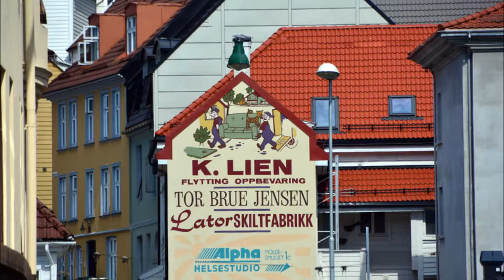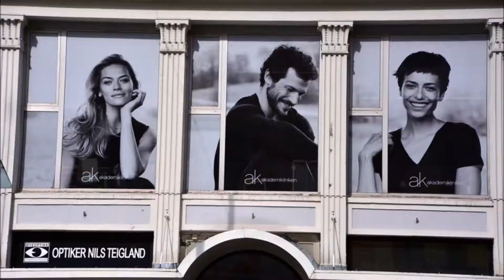Norwegen: Stadtwanderung durch Bergen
Wegstrecke 8 km: Festung Bergenhus, Bryggen, Herrenhäuser, Floyen, Marienkirche, Domkirche St. Olav, Handelskontore, Stadtpark Byparken